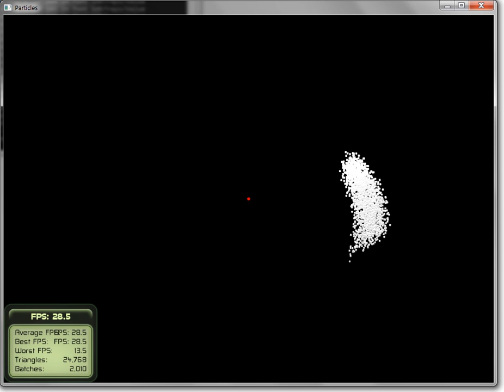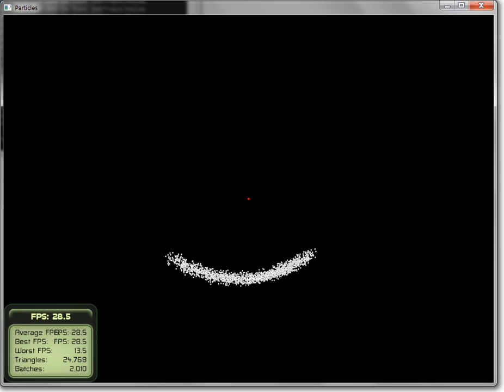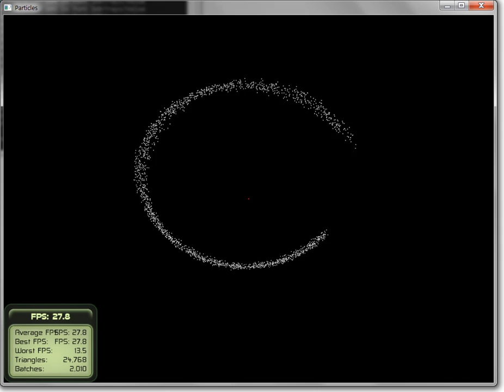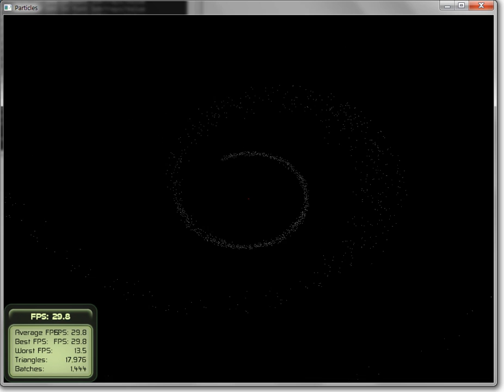Simple Ogre3D/CUDA demo